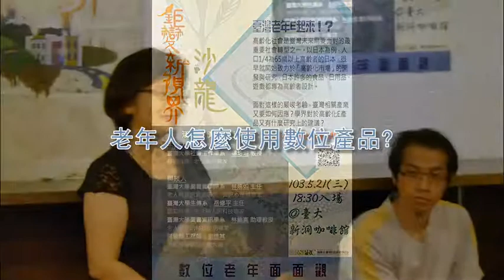鉅變新視界沙龍－數位老年E起來之精選片段二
高齡化社會是臺灣未來需要面對的最重要社會轉型之一。以日本為例，人口1/4為65歲以上高齡者的日本，很早就開始致力於「高齡化市場」的開發與研究，日本許多的食品、日用品、遊戲都專為高齡者設計。近年來更是積極開發高齡者親近的智慧型手機，跨足半導體、電腦、通訊裝置及其相關服務的日本資訊產業龍頭－富士通，分別與法國Orange電信、日本電信NTT DoCoMo結盟，推出高齡專用之手機（Raku-Raku）。

韓國作為我國消費性電子商品最大的競爭對手，三星（Samsung）多年來大規模推出年齡友善（age-friendly）行動裝置，大手筆投資「數位老年」學術與應用研究並成立專門的研究中心，2013年6月更贊助國際老年醫學及老年學學會(IAGG)世界年會於韓國首爾舉辦「數位老年：推動健康照護及活躍老化的新視界」。

新加坡Newton Circus公司亦針對老人推出Silverline Mobile計畫，面對這樣的嚴峻考驗，臺灣相關產業又要如何因應？學界對於高齡化E產品又有什麼研究上的建議？

主持人：
長期照護、老人福利專家
臺灣大學社會工作學系　楊培珊　教授

與談人：
老人與資訊資源研究、資訊心理學專家
臺灣大學圖書資訊學系　林珊如　主任

老人與資訊科技使用專家
臺灣大學圖書資訊學系　林維真　助理教授

知名手機廠商
開發部工程師　劉佳其